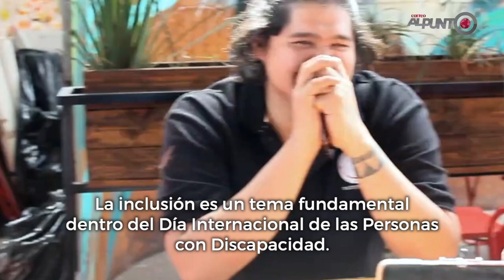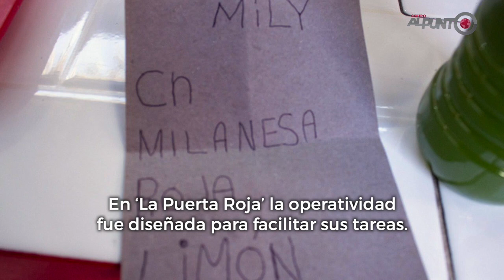Todos son iguales en 'La Puerta Roja', restaurante incluyente en León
Poco a poco, en la ciudad zapatera hay más ofertas para todas las personas y sus capacidades. Dalia y Mily son un ejemplo de ello, la inclusión existe en su lugar de trabajo, donde todos son iguales